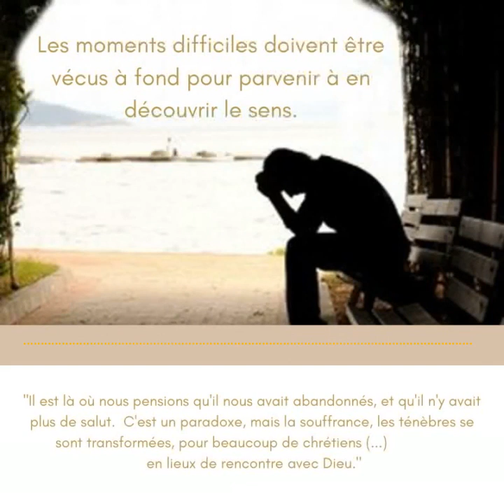#5 audio Christus Vivit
➡️mercredi : réflexion à partir de Christus Vivit : "Il vit le Christ et Il te veut Vivant"